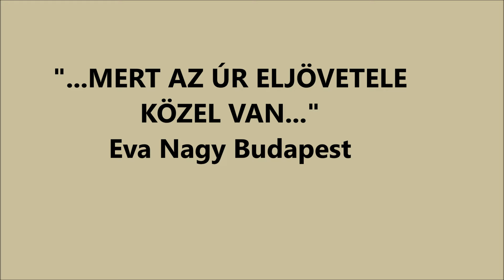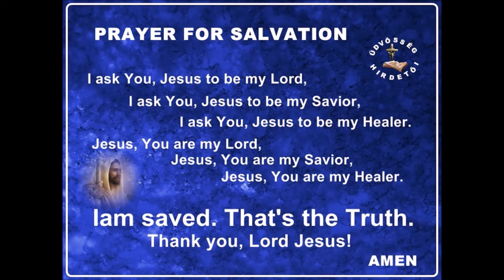1398. Közel az Úr....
Eva Nagy Budapest, az Üdvösség Hirdetői Egyház vezetője